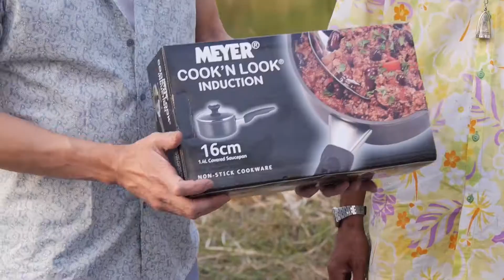ครัวคริตจานหลัก | อะเมซิ่ง UNSEEN | 28 ธ.ค.57 | EP.13 | Part 2/3